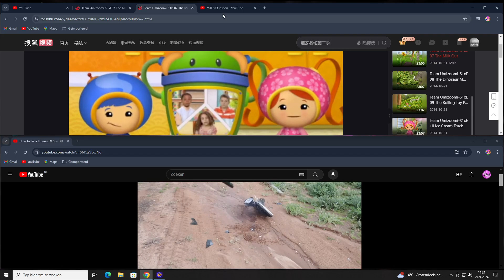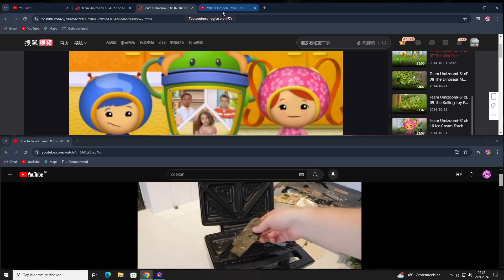Team Umizoomi reacts to @HowToBasic's How To Fix a Broken TV Screen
The sequel to the previous one.